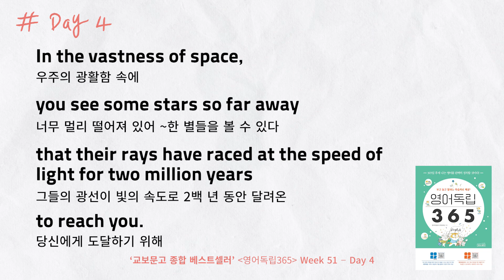속도를 묘사할 때 'at'을 씁니다 [영어독립 365/W51D4]